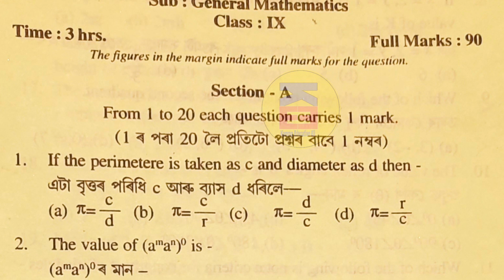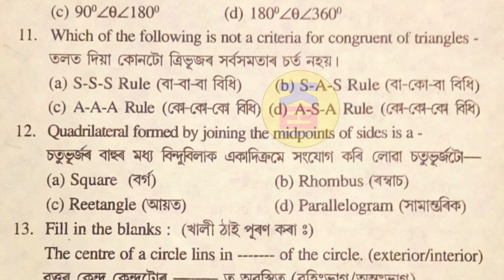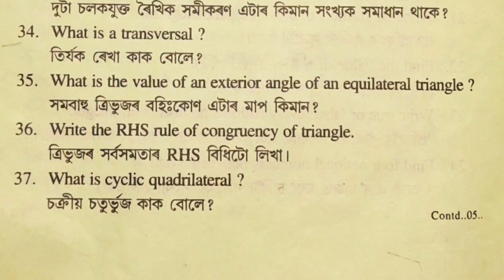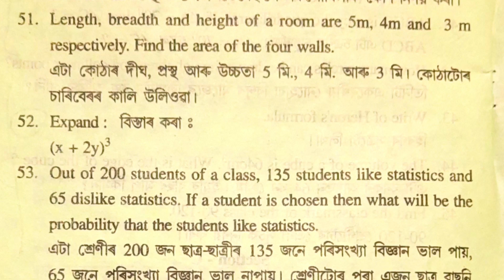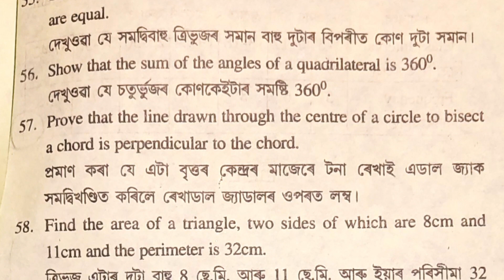Annual Exam Class 9 General Mathematics Question Paper | Class IX Annual Exam Question Paper Maths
Thanks
                      for

annual exam 2023 class 9 maths question paper solution
general mathematics question paper
class 9 maths common question
class 9 maths common question for annual exam 2023
class 9 annual exam social science question paper 2022
class 9 annual exam 2023 question paper social science
class 9 annual exam 2023 social science question paper
Annual Exam Class 9 Social Science Question Paper
Class IX Annual Exam Question Paper
class 9 annual exam 2023 question paper general science
class 9 annual exam 2023 question paper science
class 9 annual exam question paper seba
class 9 science question paper 2023
class 9 social science annual exam paper 2022
class 9 science sample paper annual exam
science question paper class 9
class 9 annual exam 2023 question paper english assamese medium
Annual Exam Class 9 General Science Question Paper
9th class english guess paper 2023
class 9 english guess paper 2023
9th class english paper 2023
class 9th english guess paper 2023
class 9 english
9th class english original subjective paper 2023
9th class english guess
class 9th english guess 2023
class 9 english exam winner
9th class english mcqs guess paper 2023
9th class english scheme 2023
9th class english original paper
Annual Exam Question Paper Class 9 adv. Geography
class 9 annual exam question paper assamese
class 9 annual exam assamese question paper
class 9 annual exam 2022 question paper assamese
class 9 annual exam syllabus assamese
2023 annual exam assamese questions paper
class 9 math annual question paper
annual exam question paper 2022 class 9 maths
Class 9 Annual Exam Assamese Question Paper 2023
Sankardev sishu niketan Annual Class 9 Music & Fine Arts Question Paper 2021
class 9 annual exam paper Music & Fine Arts
class 9 annual exam paper  Music & Fine Arts 2022
class 2
class 3
class 6
class 4 english
english paper
sankardev sishu niketan class 1 niti sikh
sankardev sishu niketan class 1 assam
sankardev sishu niketan class 2 questio
shankar dev shishu niketan
sankardev sishu niketan class 3
sankardev sishu niketan class 6 assam...
sankardev vidya niketan
sankardev sishu niketan class 2 assam..